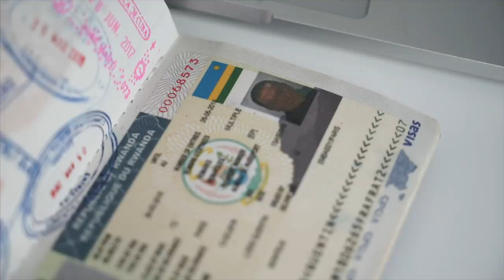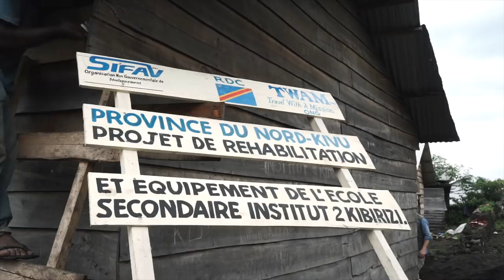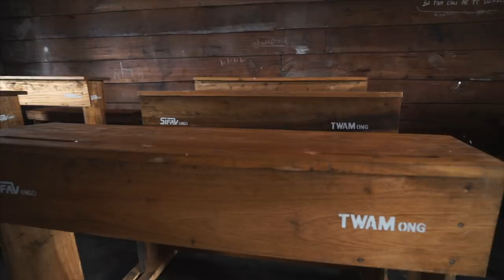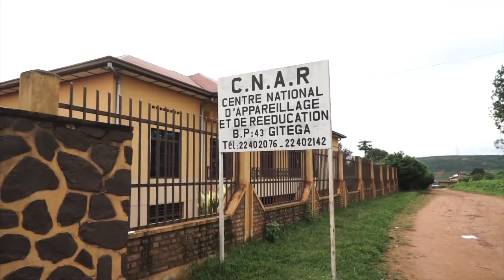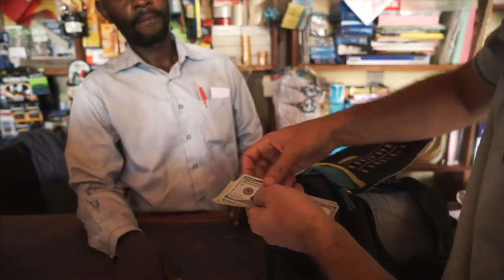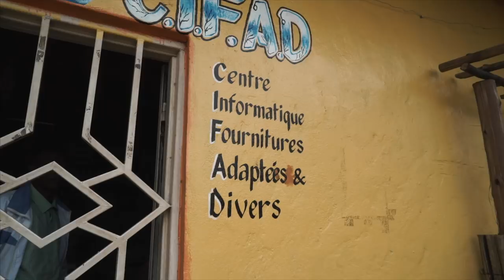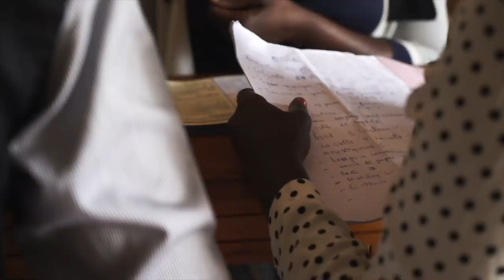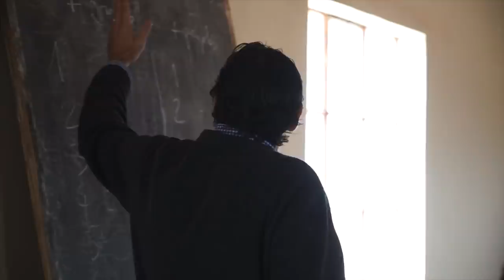PREMIERS PAS VERS UN VOYAGE ENGAGÉ (film de Alex Vizeo & Loris Monteux)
TU VOUDRAIS FAIRE DE L’HUMANITAIRE ET TE RENDRE UTILE ? ✊
👁 Regarde ce film, il devrait t’aider et t’inspirer !
Si les valeurs de ce projet te correspondent : PARTAGE LE au plus grand nombre pour les diffuser !
(Je ne le demande jamais, mais là j’utilise mon joker pour un sujet qui me tient à cœur)

POURQUOI on a fait ce film ?
Avec Loris Monteux, on voulait donner aux gens l’envie d’agir à leur échelle, en leurs montrant que c’est possible même en y connaîssant rien à l’humanitaire.
On voulait utiliser nos compétences aux services d’une cause plus grande que nous.

On a pas voulu demander d’argent à notre communauté alors on s’est tourné vers des partenaires de confiance.
Chapka Assurances qui a financé la totalité des projets sur place
Air France / KLM qui nous ont fourni les billets d’avion.
Avec Loris, on a créé ce projet bénévolement sur notre temps libre.
Travel with a Mission qui organisé tout la partie logistique sur place et en amont

LE BUT de tout ça ?
Inspirer un maximum de gens à créer leur propre projet à leur échelle. Que ce soit à l’étranger, en France, dans leur ville ou leur rue.

Pour votre soutien et votre intérêt depuis le début du projet. On espère que ça vous plaira !

🙏 BIG UP à Julie, Geoffroy & Ludo
Sans vous rien n’aurait été possible !
À Elena et Bérénice pour votre précieux coup de main 👊

LES MUSIQUES DE MES VIDÉOS, je les trouve toutes sur ce
(pour tous ceux qui me le demandent tout le temps)